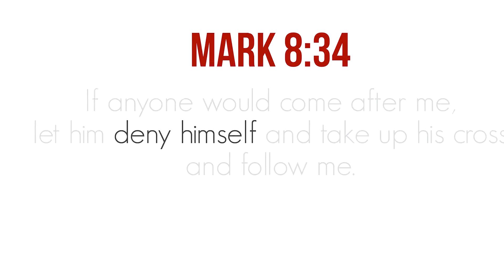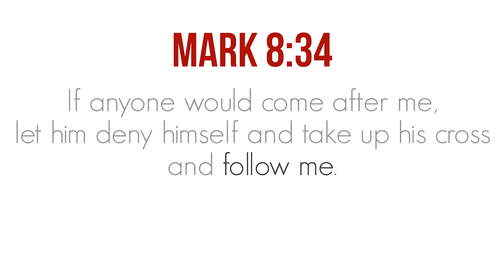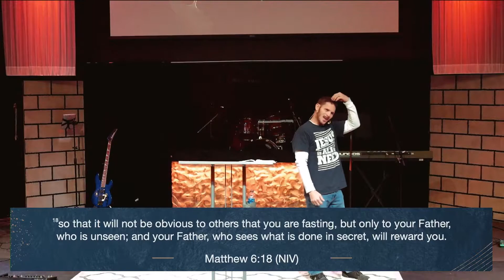Marks of a Disciple Week 2